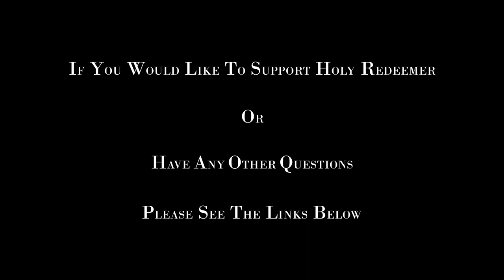Sunday Mass - March 26, 2023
Mass at St. Pius X Church / Holy Redeemer Parish, Saint John, New Brunswick, celebrated by Monsignor Brian Henneberry, VG.